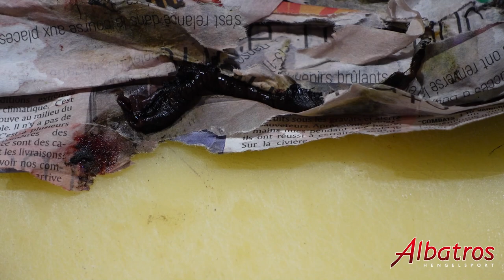DE FRANSE TAP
De Franse Tap is een neefje van de Zeepier, je koopt ze in een opgerold krantje waar 10 leeggestreken tappen in zitten. Op het eerste gezicht misschien een raar slap geheel en het lijkt behoorlijk duur voor wat je krijgt. Maar...  je kunt er prima stukjes van snijden en ze zitten behoorlijk vast op de haak (vergeleken met een zeepier) waardoor je langer met je aas doet. Grote scharren en botten zijn er gek op (maar ook gul en wijting), zeker als je ze aftopt met een stukje mesheft of, zoals in dit filmpje, met een stukje makreel. Door de penetrante geur van dit aasje liggen tappen op sommige dagen echt ver voor op ander aas.
Keertje proberen dus!